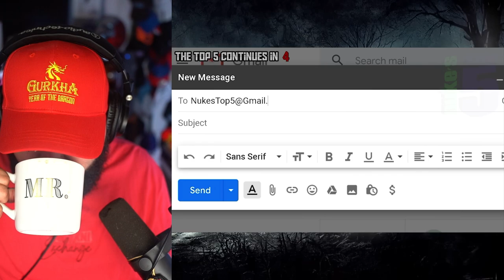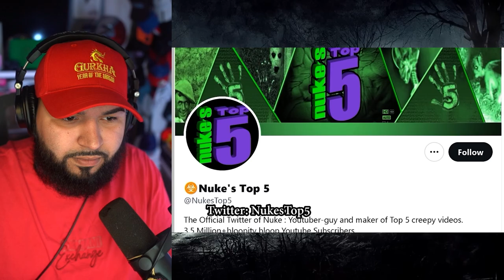10 SCARY Videos That I Thank Beyonce For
CHANNEL SUPPORTERS:
Student:                            Duck
Crusader                           Brady
                                           Bloody Rain
                                           Pika
                                           City_Cowboy
                                           Zachery Willis